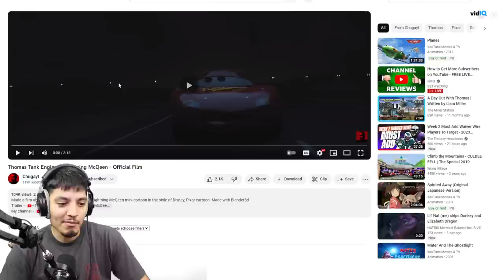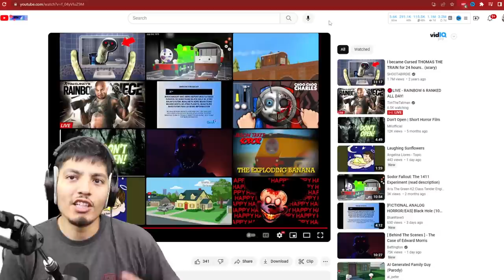Cursed Thomas.exe videos | Thomas vs Lightning McQueen (Thomas and Secret)